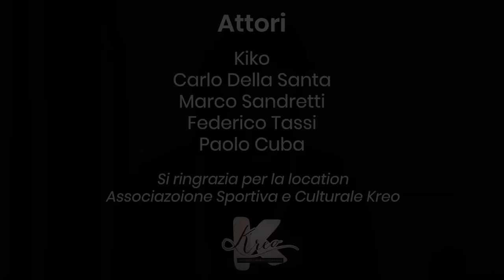Cerca di Ostacolare il suo Allievo per Invidia, Il Finale ti farà Riflettere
Il compito di un vero insegnante è quello di far emergere il meglio dai suoi allievi ed essere felice quando uno di questi riesce a superarlo e se ciò avviene vuol dire che ha fatto bene il suo lavoro.